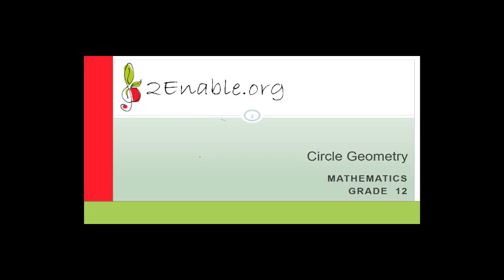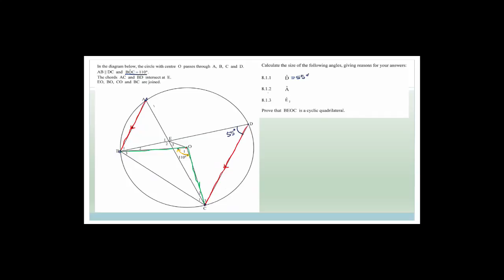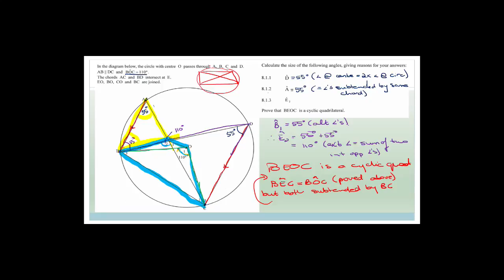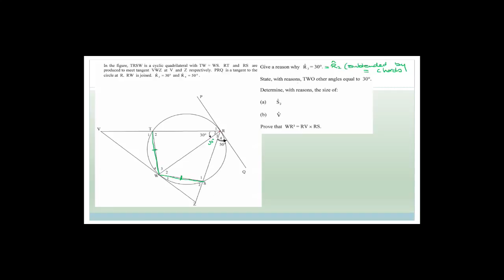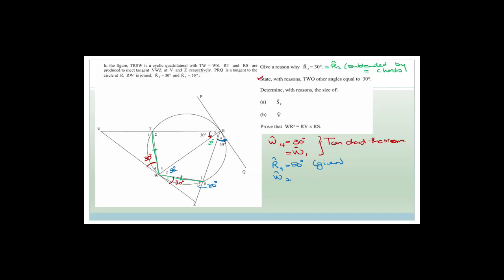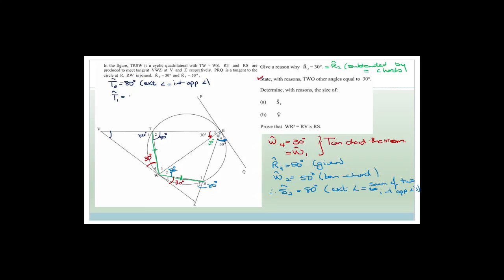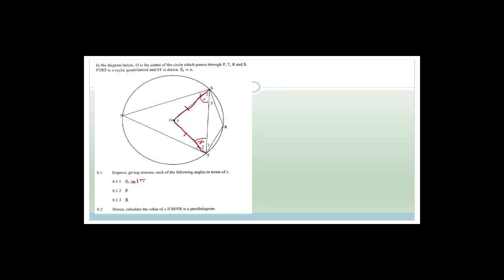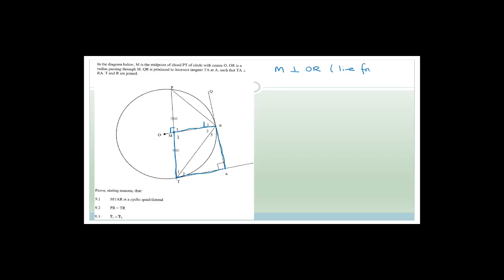Circle Geometry Week 24 Revision